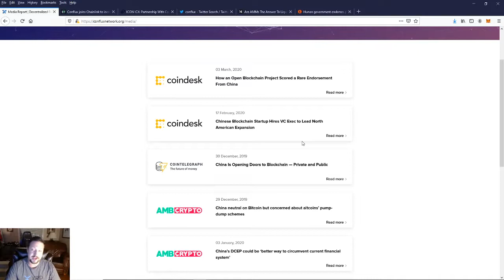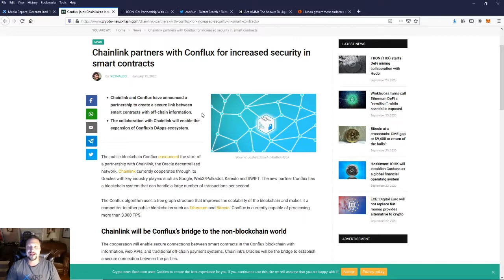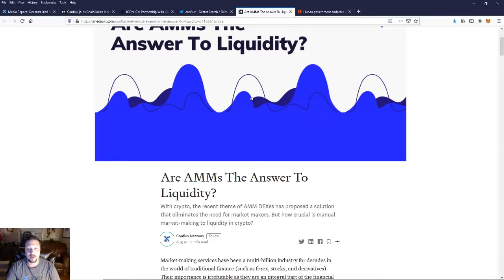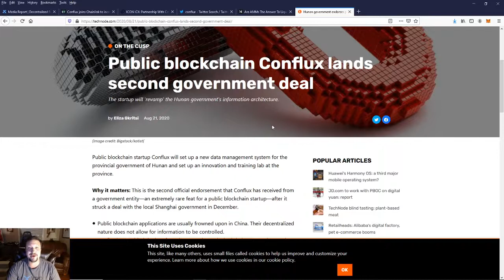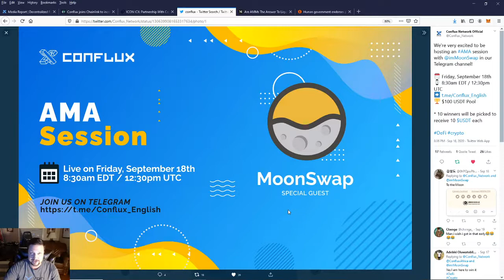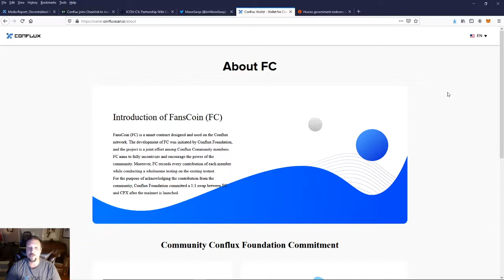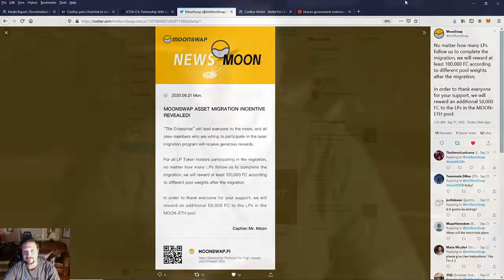Is Conflux taking over Crypto with Moonswap?!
Taking a deep dive into the new Block Chain Conflux and Moonswap the first ever Dex on it to offer L2 Ethereum trading with 0 Gas!